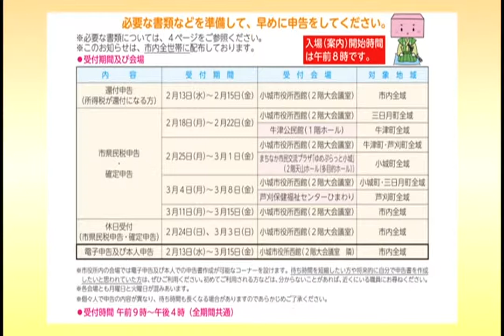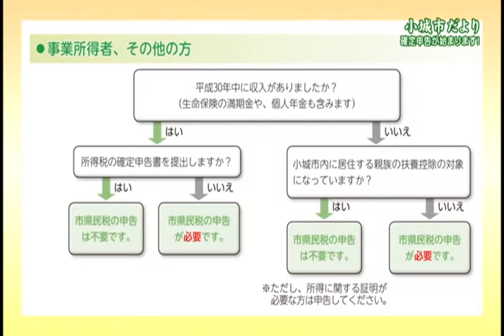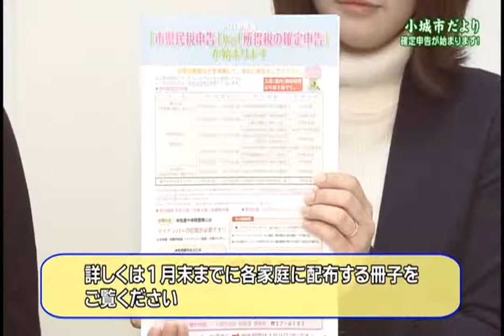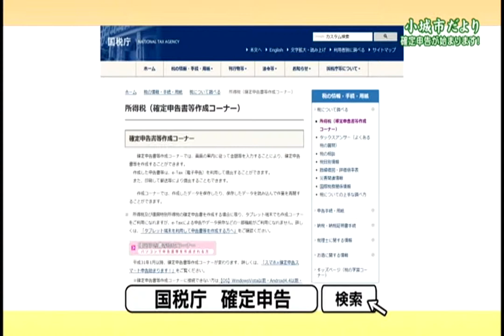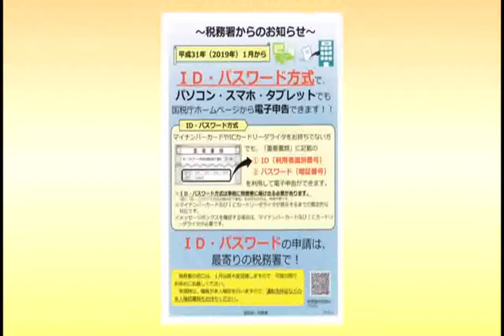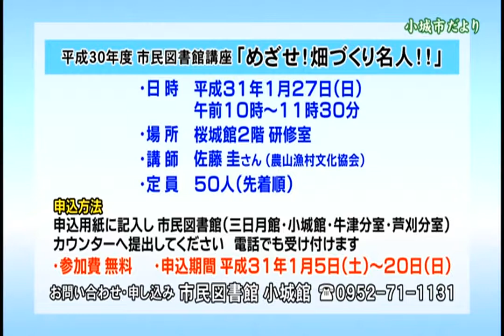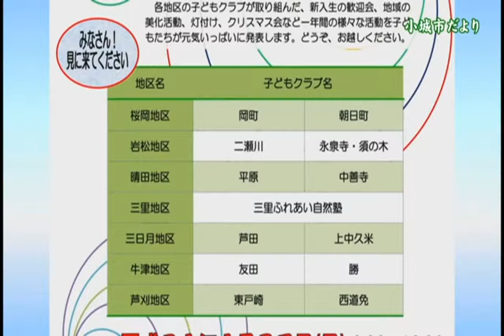小城市だより平成31年1月号（ぶんぶんテレビ）『所得税の確定申告が始まります』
～準備・相談はお早めに～